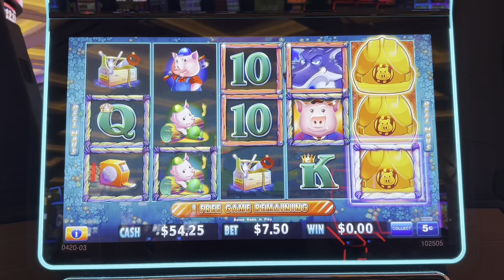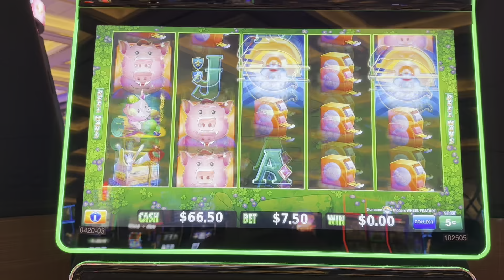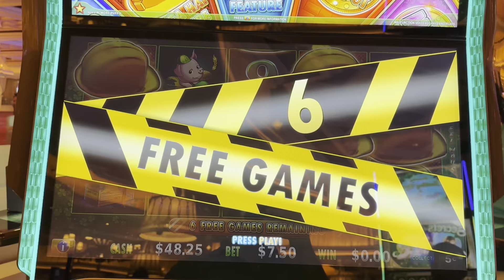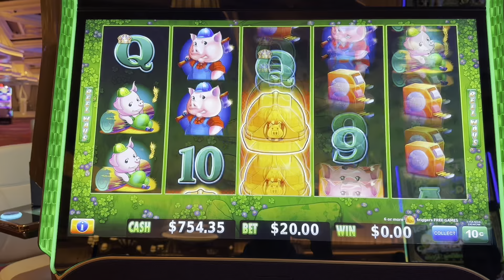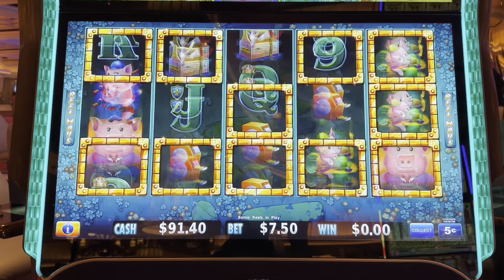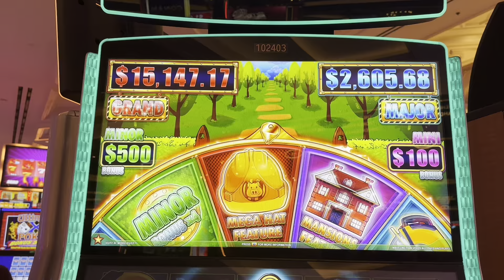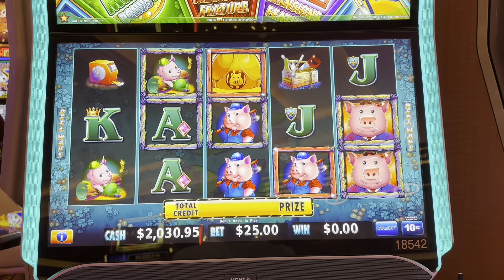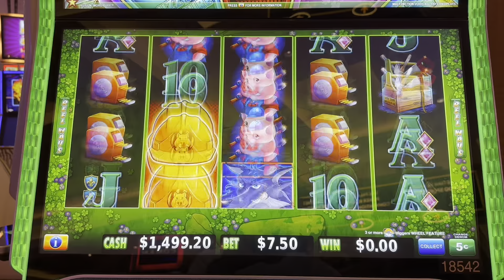LAS VEGAS WINNING ME THE GRAND JACKPOT 🤩 EVERY GAMBLER’S DREAM HNMP